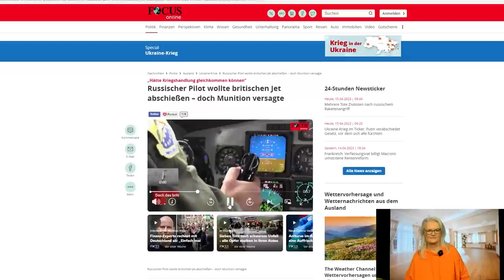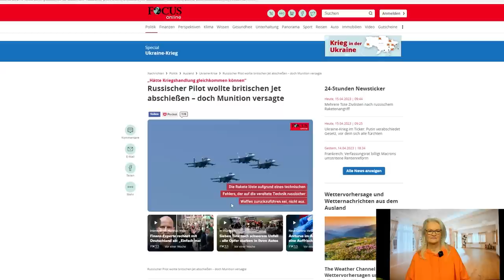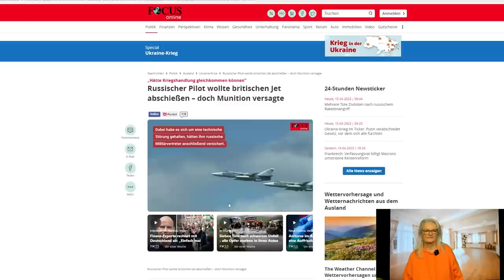Gerettet, am Rande der Zerstörung!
Was wäre, wenn ich dir sagen würde, dass ausgerechnet die Wesen von der Venus den Weltkrieg im September 2022 verhindert haben? Du wirst es vielleicht nicht glauben, aber in diesem Video bekommen wir eine faszinierende Botschaft von Veluraa!
Wer weiß, wie unsere Welt heute aussehen würde, wenn es nicht eine geheimnisvolle Mission vom Planeten Venus gegeben hätte. Begleite mich, in diesem Video und erfahre mehr.

🚩Komme zum Smaranaa Festival am 22. und 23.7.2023 und sprenge mit uns die Matrix:

BIC: GENODEM1GLS